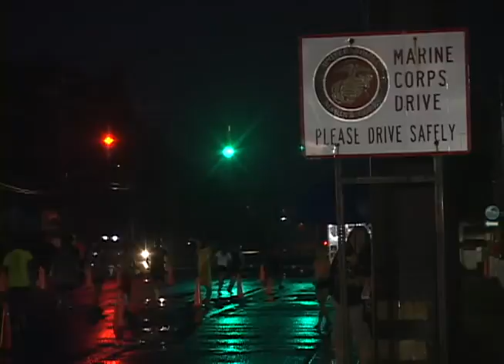Guam's Jon Tuck on UFC fight card for event in Netherlands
Guam's Jon Tuck will be listed as part of the fight card for UFC event in the Netherlands.